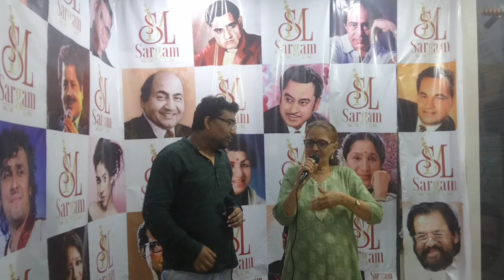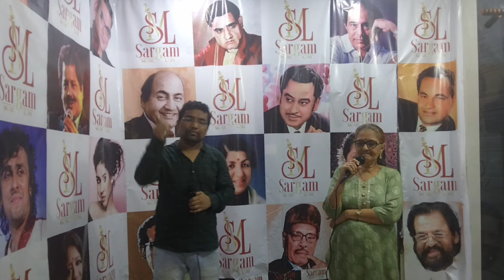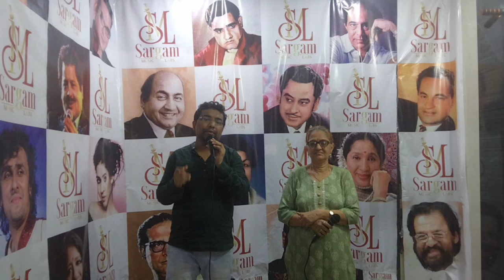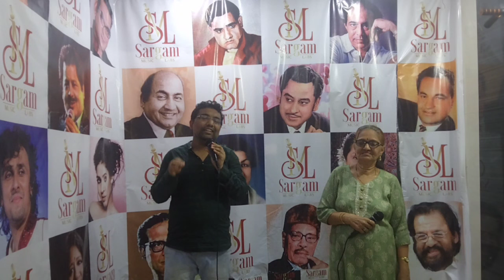Tu Mujhe Jaan Se Bhi !! Ft. Sargam Singers Jagruti Ji & Saket Ji !! Singers Birthday Celebration